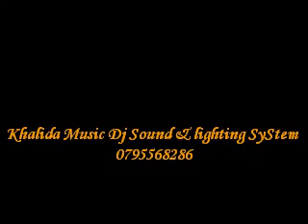Khalida Music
Khalida Music Dj Sound & Lighting SyStem 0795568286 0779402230